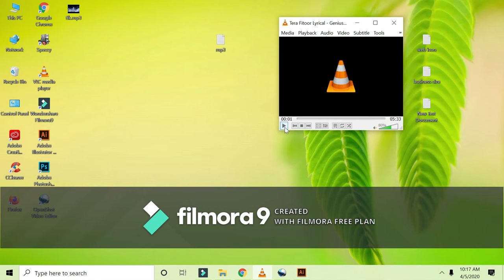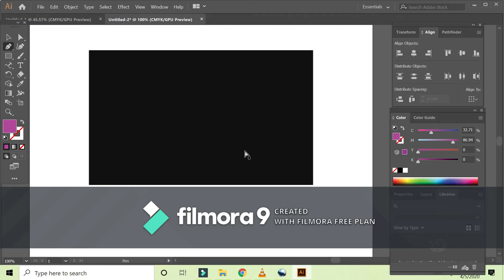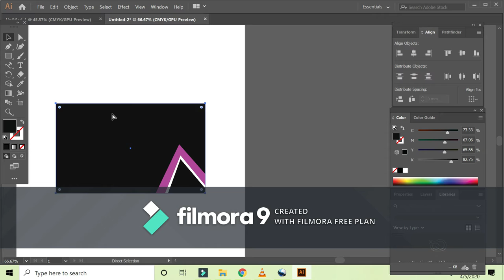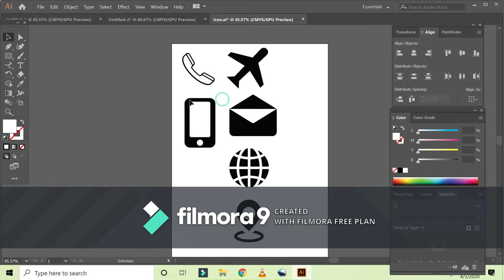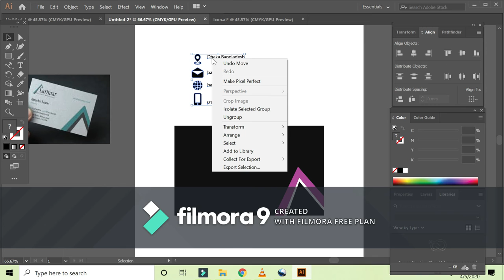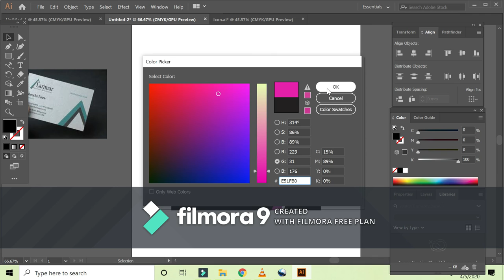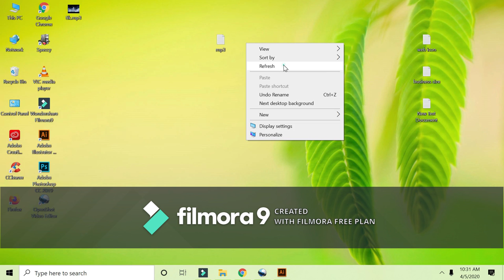কিভাবে বিজনেস কার্ড তৈরি করবো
business_card_2020